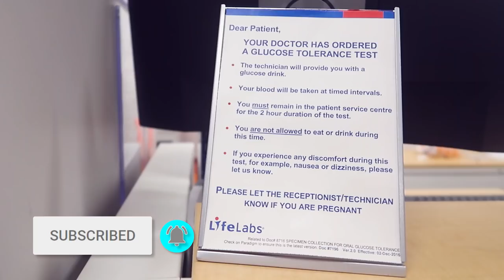getting my gestational diabetes (diabetes during pregnancy) glucose test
our baby registry for baby 3 is now more than half funded!! thank you for having contributed so generously to our preparation for baby 3!! all your gifts will be labeled with your name and we will also be mailing thank you letters to show our graditude! BABY REGISTRY Please only contribute if you are willing and able- we are always thankful you take your time to watch our videos and support us through your encouraging words and prayers!! hugs and kisses!!!

Today's vlog is how it was like getting my gestational diabetes glucose test done- i had to go to the clinic and drink some awful sugar drink, wait for an hour, and then get my blood drawn and tested for glucose tolerance! this is my third time getting this test and the result was always the same! just thought it would be nice to document this time and also share it with you because there are so many tests during pregnancy that we do to make sure everything is developing smoothly and this is one of them! ^ ^

Toronto, Ontario
M2K2Y6
CANADA

▶Channel Vision:
A culture of wisdom with discipline
▶Channel Mission: